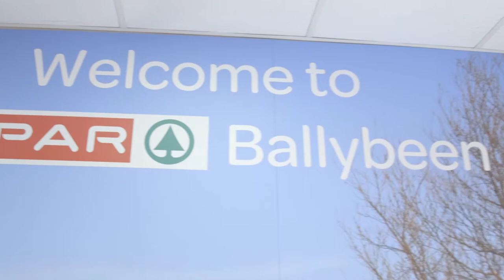SPAR Ballybeen - Store Opening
Check our our new look SPAR Ballybeen store.

In-store service include;
• Barista Bar
• Mauds Ice Creams
• The Butchery
• ATM
• Slush Puppie